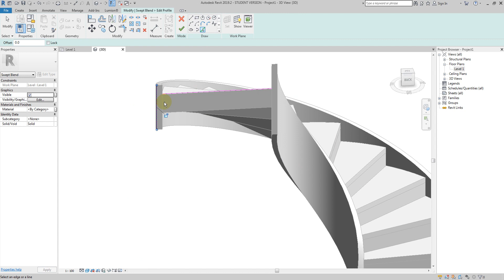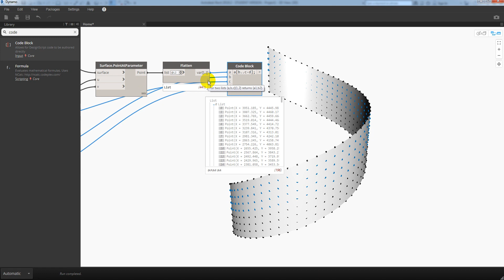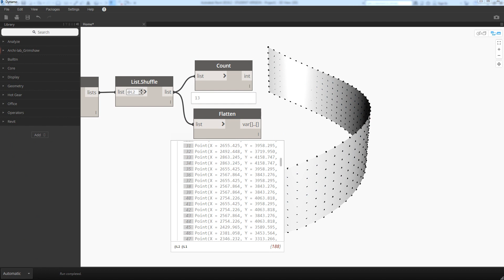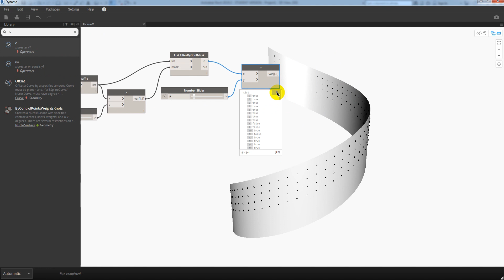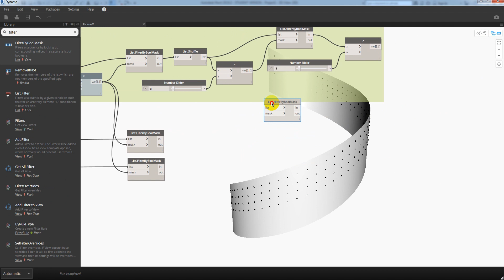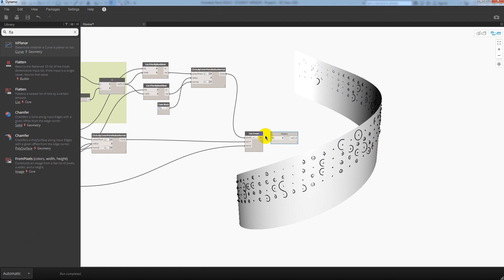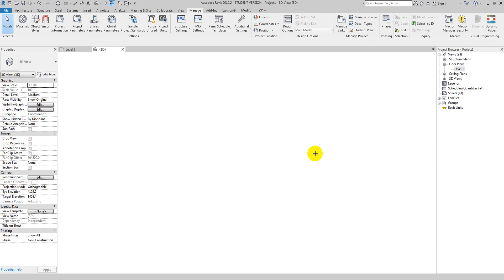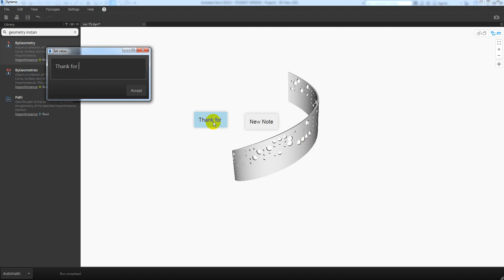ONLY ONE CLICK - Random circle void in railing with DYNAMO REVIT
Welcom to my video tutorial. Hope you like it.